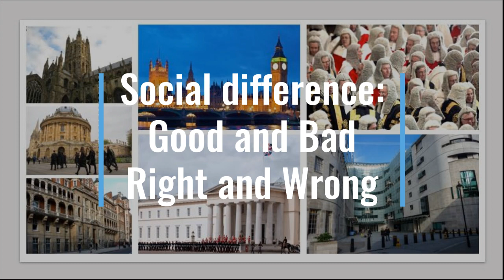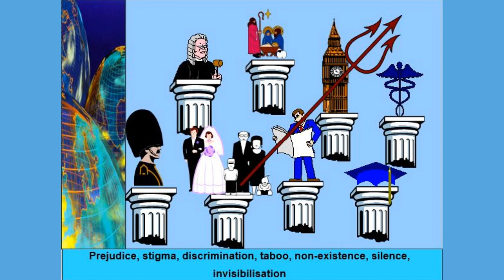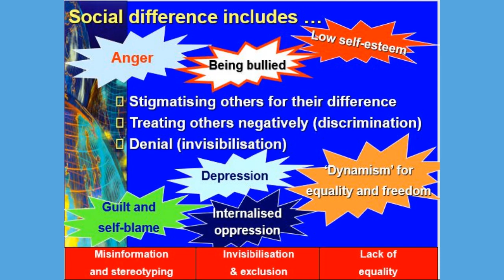Seven Pillars of Society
Seven foundational or underpinning classifications of good and evil, right and wrong, across so many societies, history and the world over.  These founding pillars are frequently prominent with a negative impact on genders and sexual relations, and what is held up as right and proper - or not - within a given culture, religion or society.

29 Oct 2020